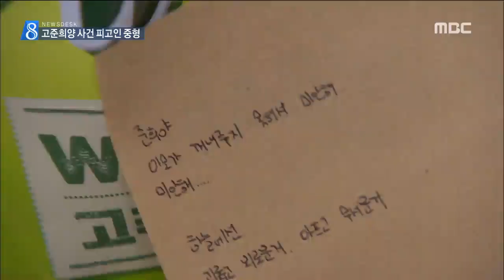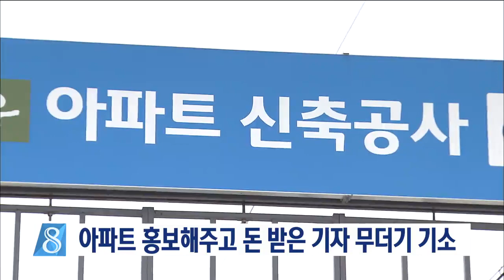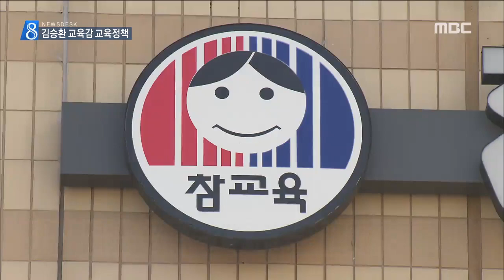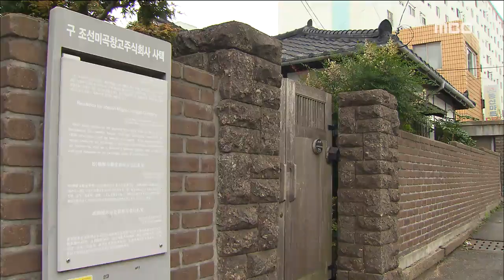[뉴스데스크] 전주MBC 2018년 6월 29일